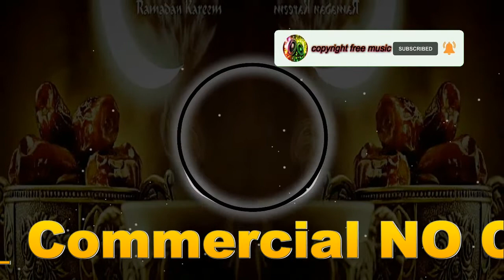Islamic mic Ramadan _ Commercial / copyright free music youtube channel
Islamic mic Ramadan _ Commercial